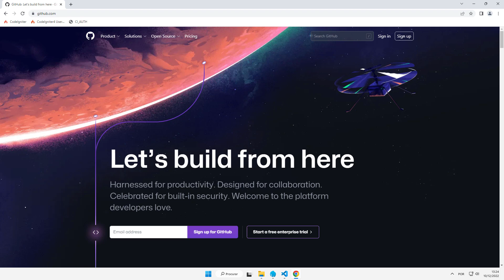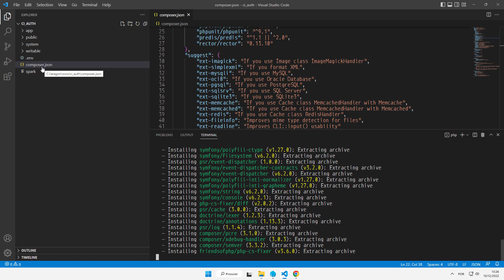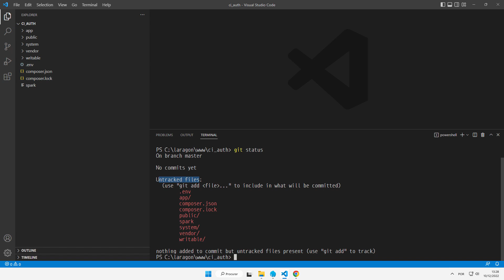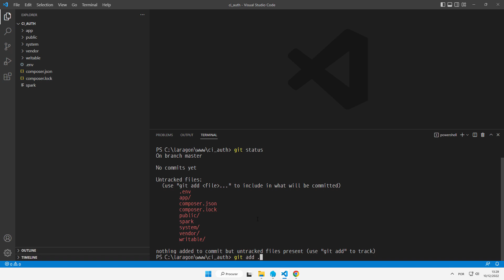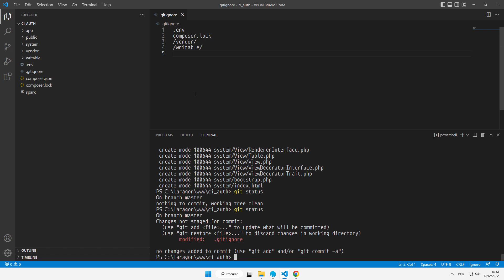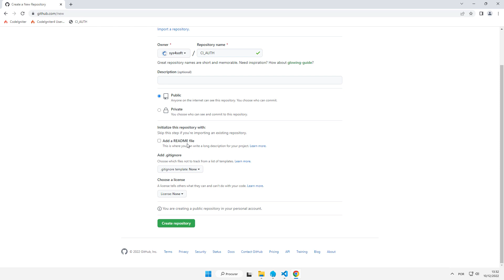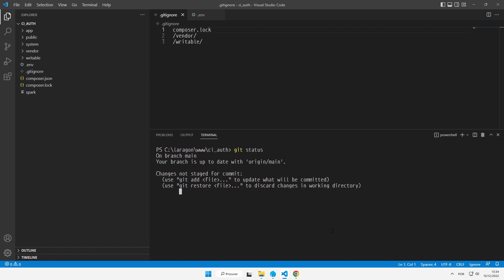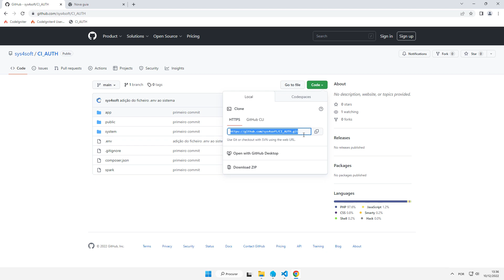CODEIGNITER DICAS & SOLUÇÕES #046 CI AUTH CRIAÇÃO DO REPOSITÓRIO NO GITHUB